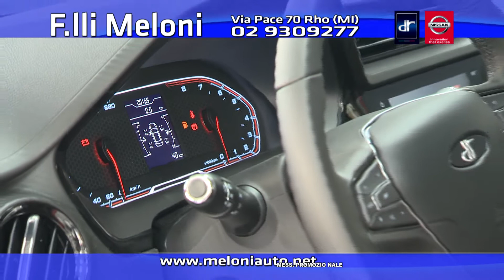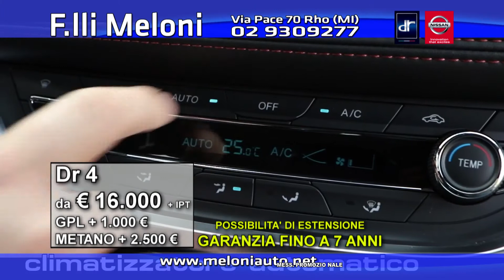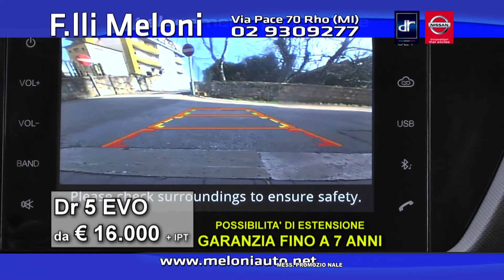F.LLI MELONI 15-03-18